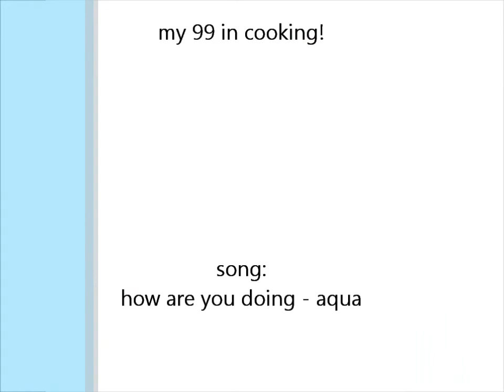Rwben1 getting 99 in cooking!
easy! :D

plzz coment rate and sub :P